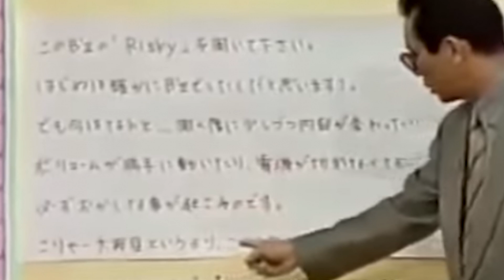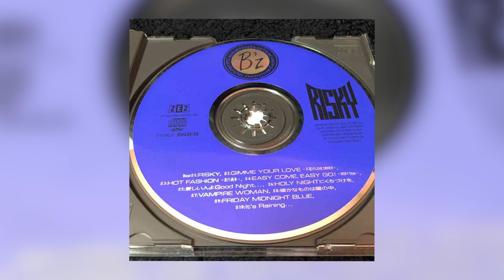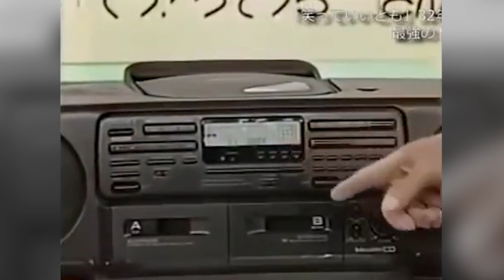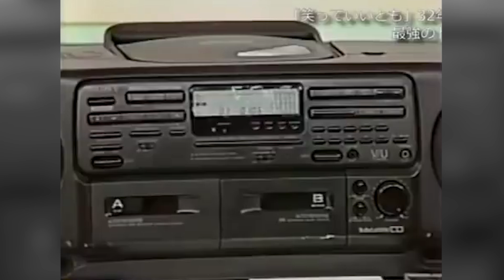Internet Mysteries: The Ever-changing CD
A viewer sent in a CD that seemed to be cursed. It didn't play what it was supposed to and apparently always changed. What was really going on?